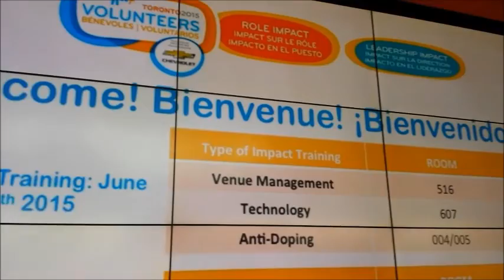dear ATHEIST friend: what do you say of SPIRITUALITY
i THINK this is the video where i talk about spirituality but i cannot be sure anymore. i have SO many of these videos recorded that my computer is running out of space. i have a GREAT video coming up where i talk about how ATHEISTS are just like ME: i believe that, just with any other group - or non group! - of people, there are GOOD atheists and there are BAD atheists. they are usually all super-intelligent - as you might expect, having had to question and having the mental fortitude to escape from indoctrination and conditioned beliefs - but some of them are just not very NICE people. i was telling another one of my atheists friends on Twitter that the Quran states that ANYONE, Muslim, Christian, Jew, "Sabbaen" (?) or anyone else who believes in goodness and does good will go to heaven regardless of creed

anyhoo, the saga continues (Wu-Tang, Wu-Tang!)

zaidiboy.blogspot.ca